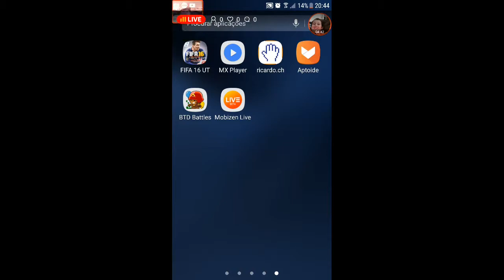lol live stream